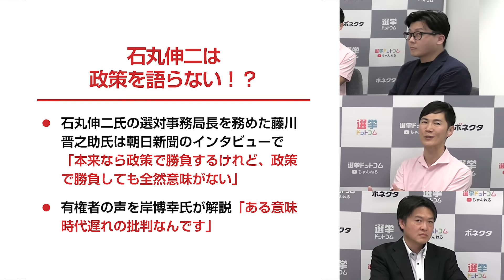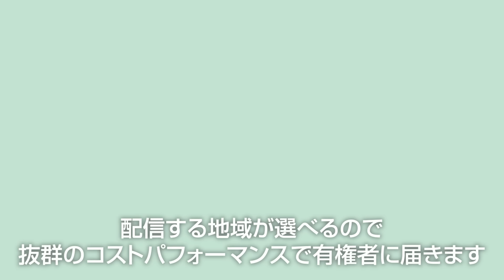石丸伸二よ、マスコミを舐めるな！産経新聞記者「マスコミの姿勢が問われる」｜第326回 選挙ドットコムちゃんねる #2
先日の東京都知事選挙の開票特番におけるマスコミへの対応が話題になった石丸伸二さんに、産経新聞の水内茂幸記者が言いたいことがある様子…。

開票特番で石丸伸二さんに「愚問」と言われたJX通信社の米重克洋さんも交えて、石丸さんに「なぜあんな対応をしたのか」を問いかけます。

政治家とマスコミのそれぞれの思いとは…。ぜひ、最後までご覧ください！

‹ゲスト›
水内 茂幸｜産経新聞デジタル報道部

‹ゲスト›
米重 克洋｜株式会社JX通信社・代表取締役

‹MC›
著書はこちら▷